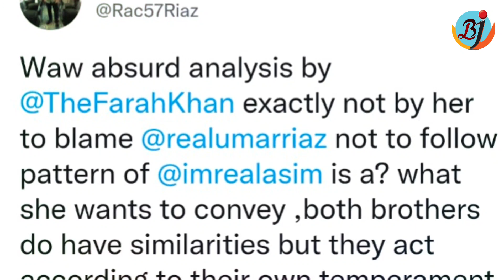Umar Riaz Father Riaz Ahmed Chaudhary Ne Diya Farah Khan Ko Aisa Jawab, Umar Par Sawal Karne Ko|BJN